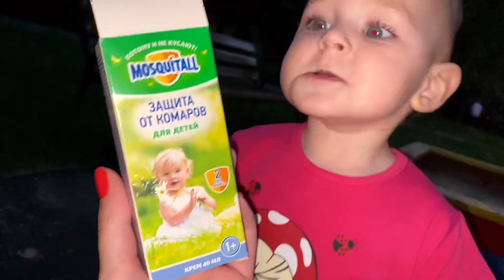VLOG. МЕЧТЫ СБЫВАЮТСЯ DREAMS COME TRUE🥰FIRST FAN IN REAL LIFE.